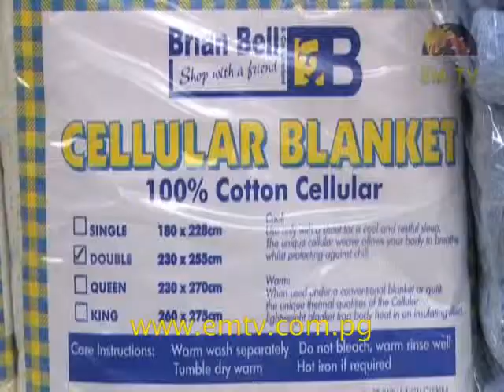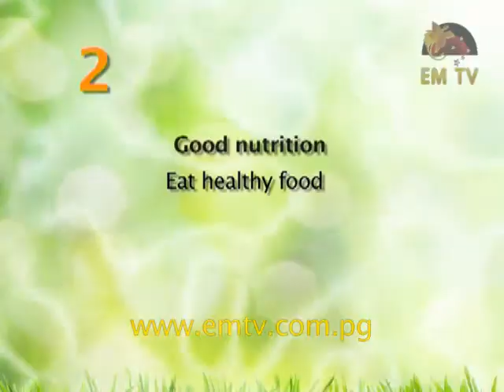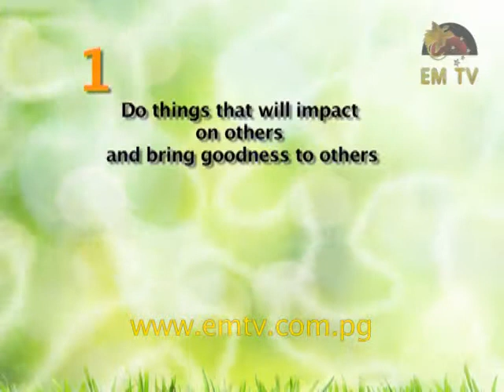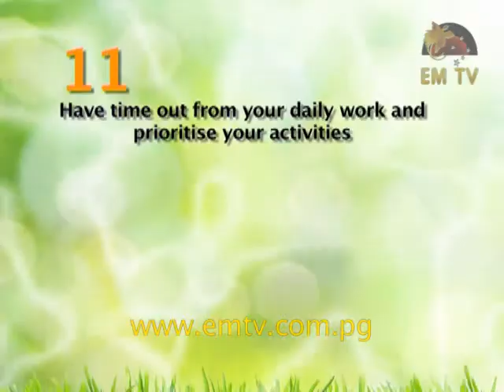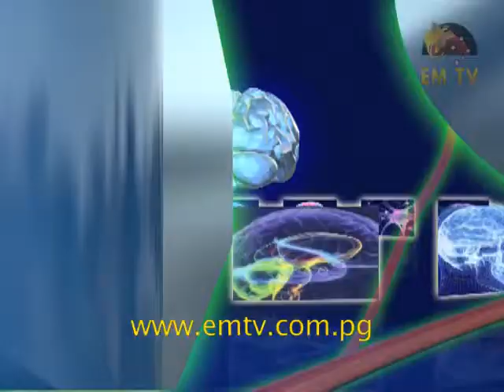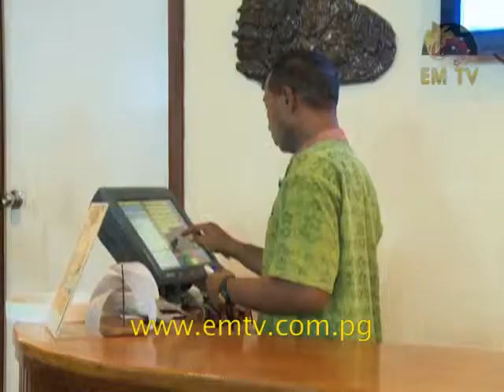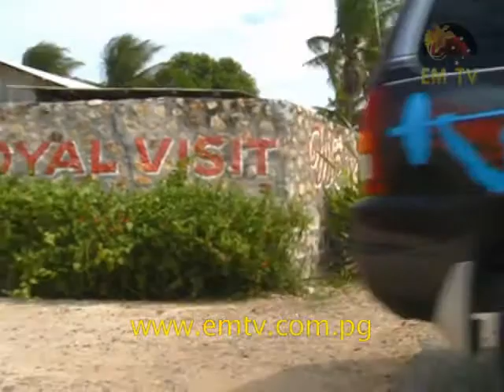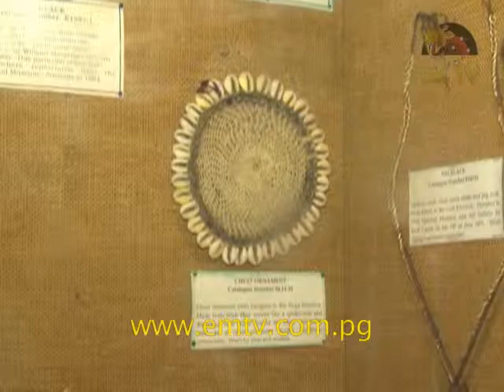Haus & Home - Episode 30, 2015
We have, Shopping with Brian Bell, Cooking with Zenag, Healthy Minds with Dr. Ambi, Travel With Haus And Home, Healthy Living with Mila and finally Ples Bilong Umi.

On Shopping with Brian Bell, we have Jane Tokilala who will be featuring the Heavy Wooden Beds & Metal 2-Door Wardrobe.

Cooking with Zenag with Chef Veari comes after Brian Bell . He is helped tonight by Zenag’s Sales Supervisor, Raylyne J. Felihau. Take a look at what they are cooking.

Healthy Minds With Dr. Ambi comes on right after with the magnificent Dr. Uma Ambi. She discusses more on how to stay mentally healthy.

For Travel with Haus & Home, this segment features the Madang Kalibobo Resort hosted by Godwin Eki.

Animal Ples is back once again with beautiful Theresa Miria and talented Ishimu Bebe. They will be featuring a very exotic bird of Papua New Guinea.

Healthy Living With the wonderful Mila Nash ends the show with her showing the kids at Boera Village, Central Province on how to play the fun kids exercise, Snake In The Grass. Have a look at this fun kid’s fitness game.

For more information on your home and lifestyle needs, log into the Haus And Home facebook page and ask away. The Haus And Home team will be more than happy to help you all.

With that, join us once again for another Haus And Home Episode...